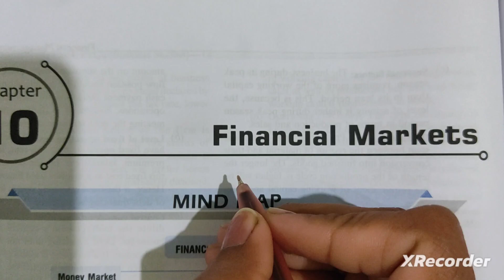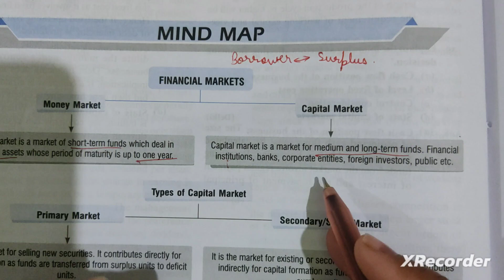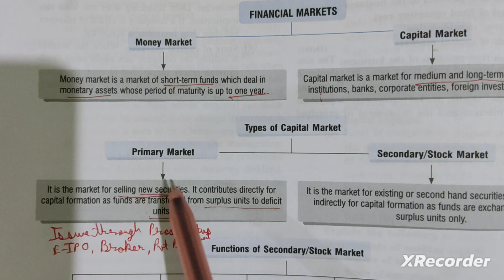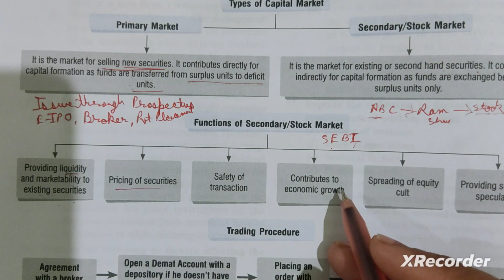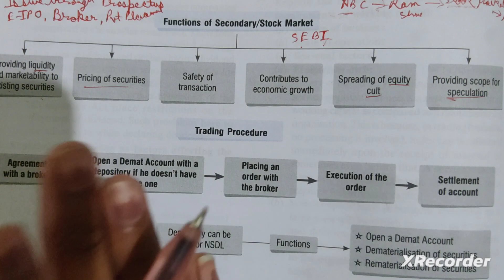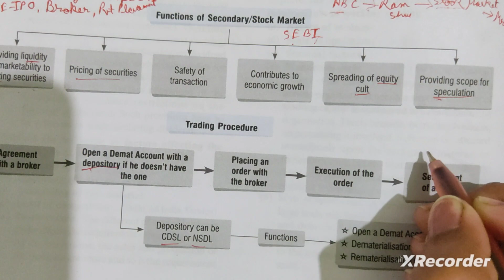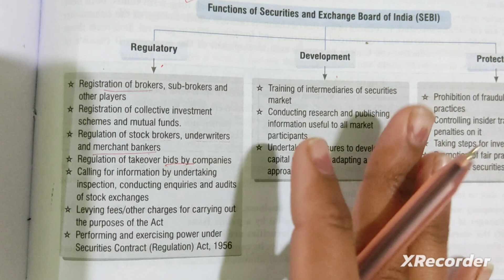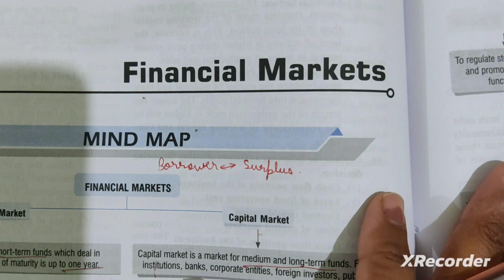Financial Market - One Short Revision For CBSE Board 2024.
Explaining Chp-10 "Financial Market" in a short revision from Class 12th Business Studies.